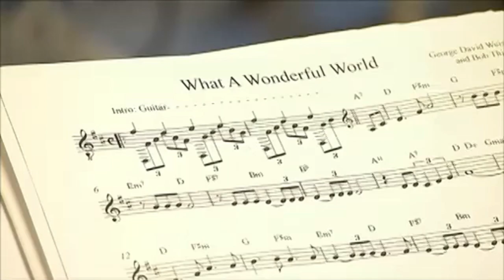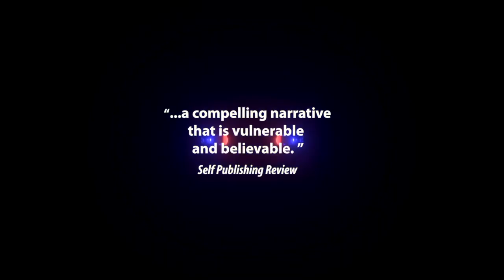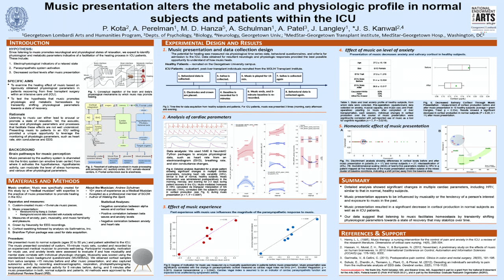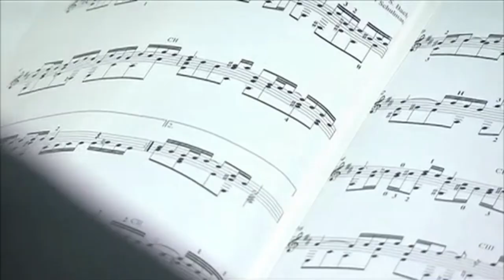Andrew Schulman 2024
A near-death experience inspired professional musician Andrew Schulman to create the Medical Musician Initiative, teaching musicians to become part of the care of critically ill patients in ICUs. Having benefitted himself from the healing power of music, Andrew is on a mission to bring a dose of medical music to every ICU around the world.

00:00 Introduction
04:06 Review of Andrew's clinical "death"
06:45 Andrew's wife Wendy places earphones on him while in his coma
16:40 Andrew learns the music saved him and he vows to give back
22:53 Medical Musician Initiative founded in 2018
29:50 Explanation of "sets" of music used in Georgetown ICU music study
37:00 Georgetown study results
45:00 Andrew demonstrates with guitar "sneaking in" technique
49:30 Preview of "Heart Beat" film
51:30 Closing tune, Little Theme in D by Peter Williams, performed by Andrew Schulman